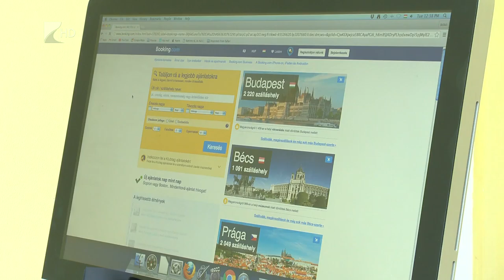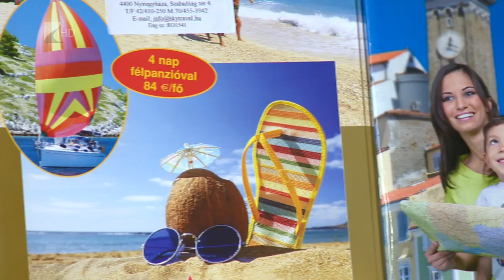Biztonságosabb utazási irodával - Kölcsey Tv